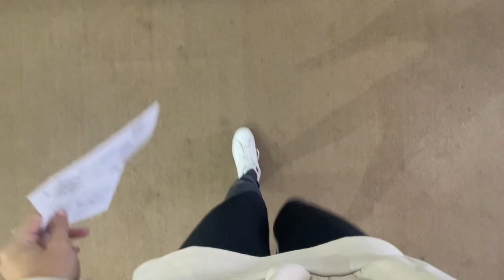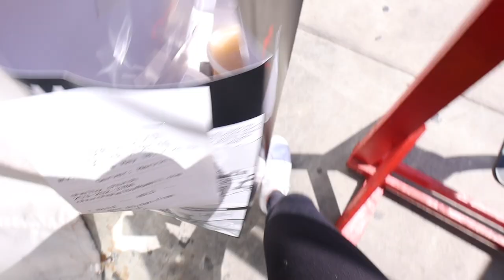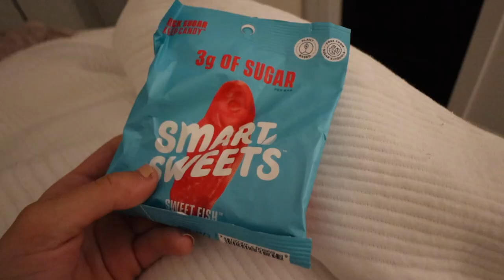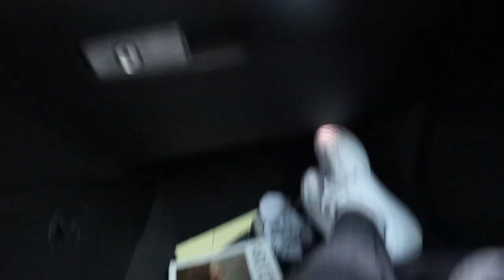The nicest Airbnb I've EVER stayed at